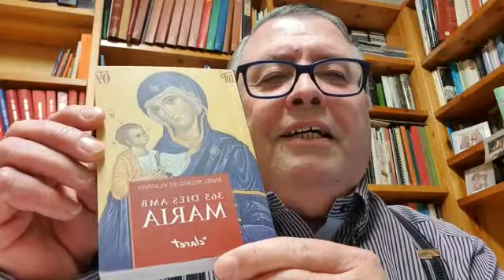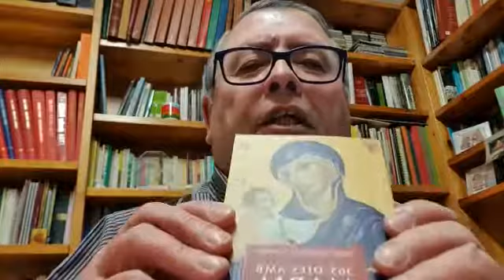Mn. Benet Galí recomana "365 dies amb Maria"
El rector de la parròquia de Sant Narcís de Girona, Mn. Benet Galí, recomana el meu llibre. Moltes gràcies !